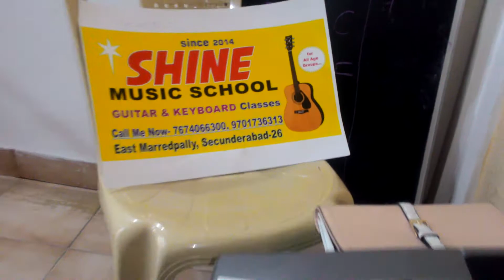SHINE MUSIC SCHOOL